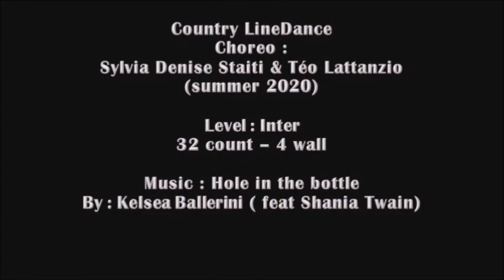WATER & WINE LineDance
INTER 32 count - 4 wall
1 restart - final
Choreo: Silvia Denise Staiti & Teo Lattanzio (2020)